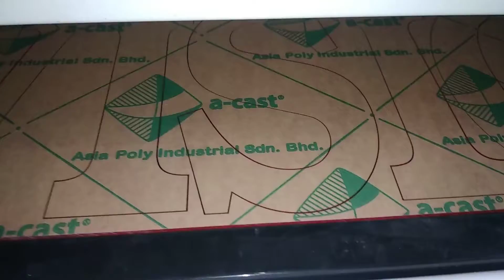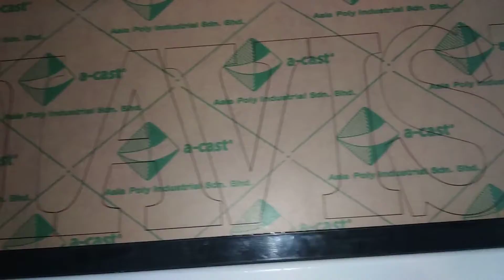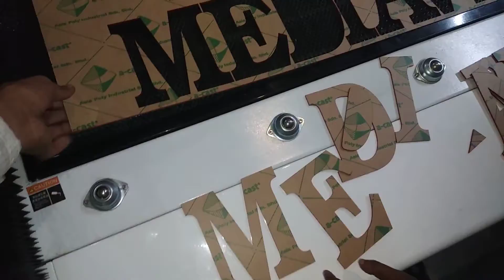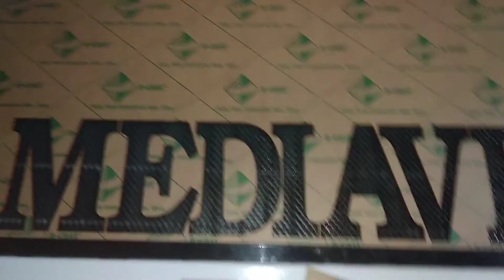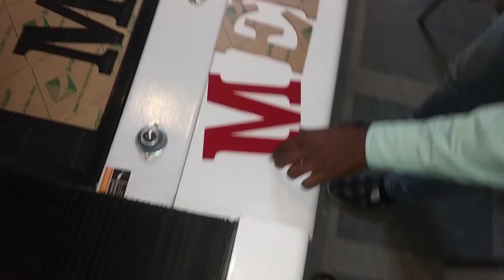lazer dwara acrylic cutting